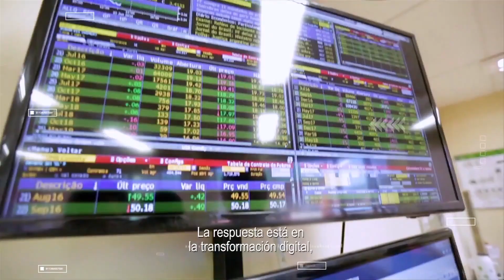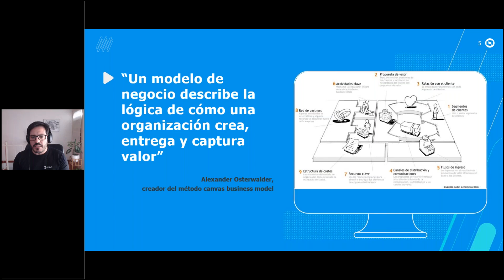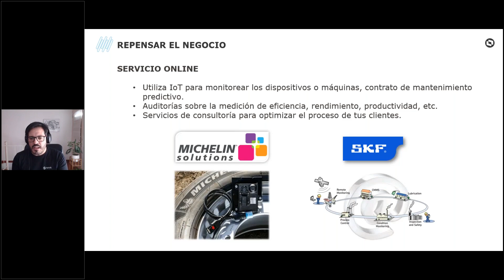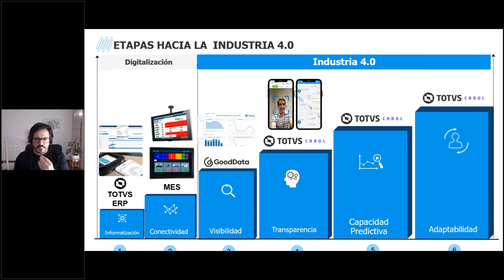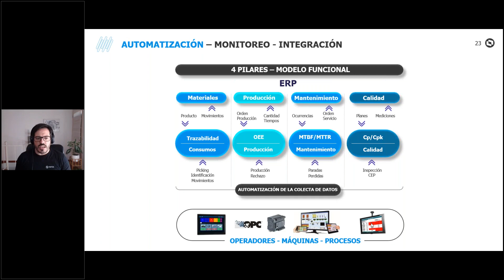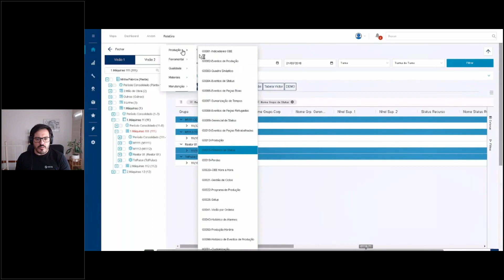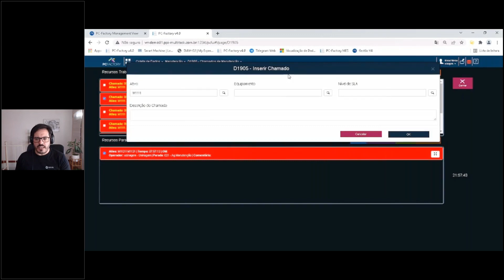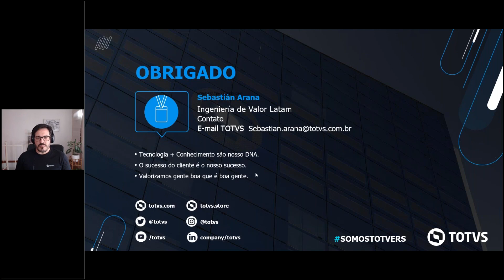Digitalización Industrial - Prepárate para la industria 4.0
Te invitamos a ver este webinar, donde te contaremos cómo automatizar todos los procesos de tu planta, reducir tiempos de paradas, asegurar tiempos de producción, además de conocer tecnologías de punta con la que podrás aumentar tu productividad.